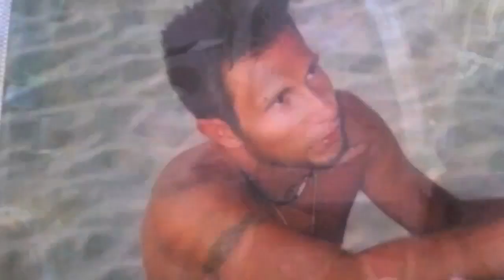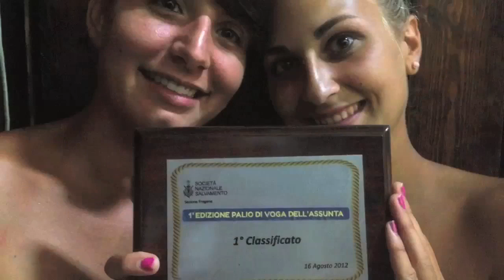SINGITA SUMMER 2012